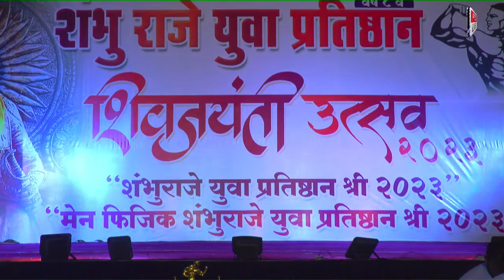BODY BUILDING COMPITATION - AT शंभुराजे युवा प्रतिष्ठान शिवजयंती उत्सव 2023 कळंबोली